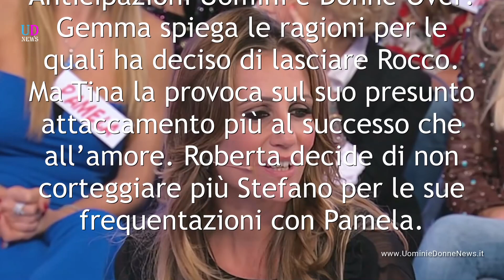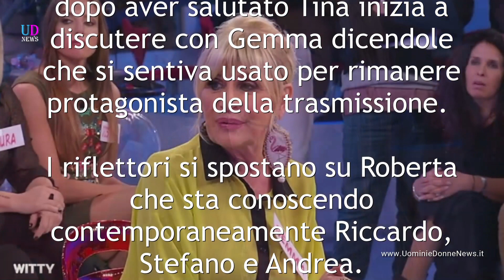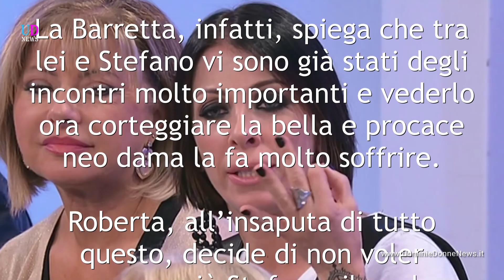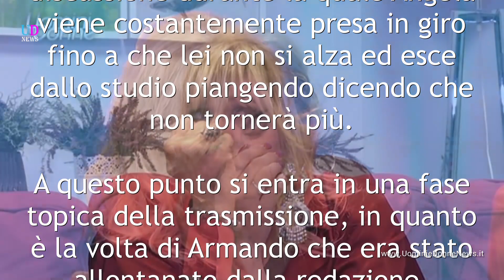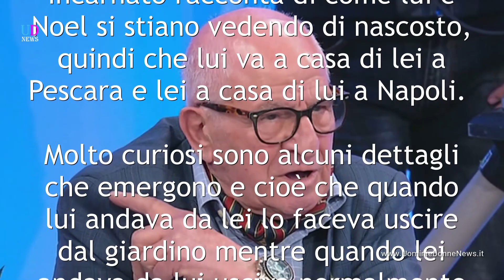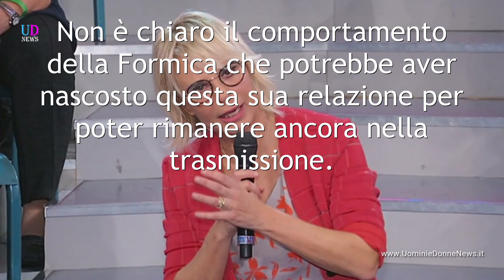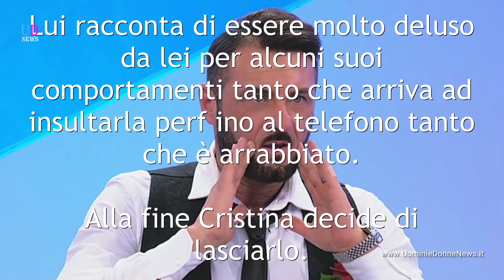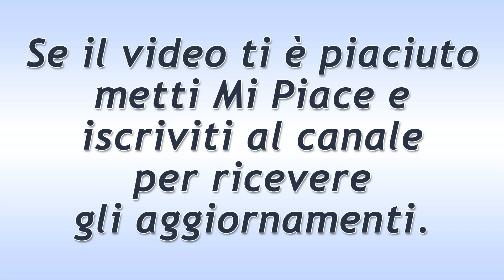Anticipazioni Uomini e Donne Over: Armando e Noel Espulsi Dal Programma!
Anticipazioni Uomini e Donne Trono Over: Gemma spiega le ragioni per le quali ha deciso di lasciare Rocco. Ma Tina la provoca sul suo presunto attaccamento più al successo che all’amore. Armando, allontanato dalla trasmissione, racconta la verità tra lui e Noel